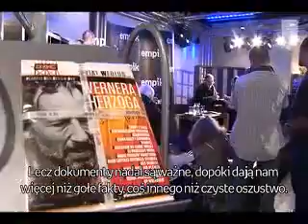Werner Herzog w empiku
Werner Herzog - słynny dokumentalista, gość 7. Festiwalu Filmowego Planete Doc Review, odwiedził nasz salon dnia 8 maja 2010 roku.